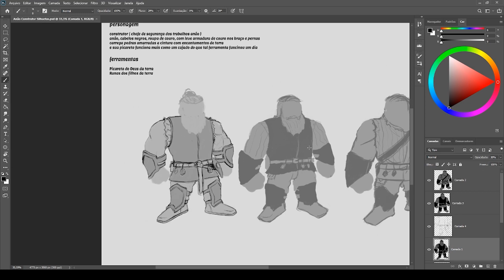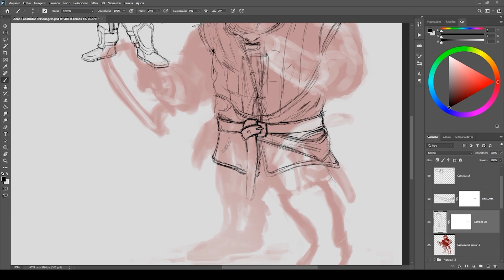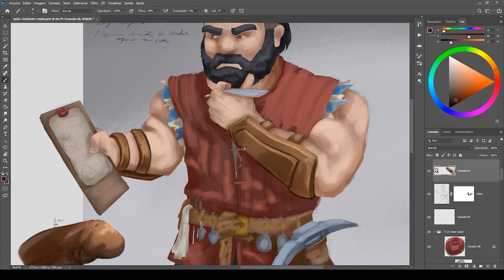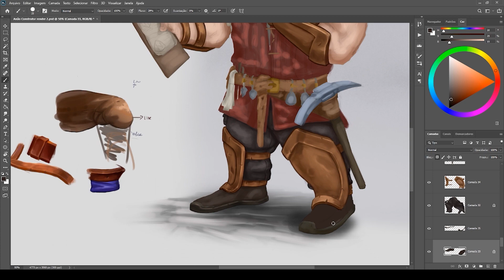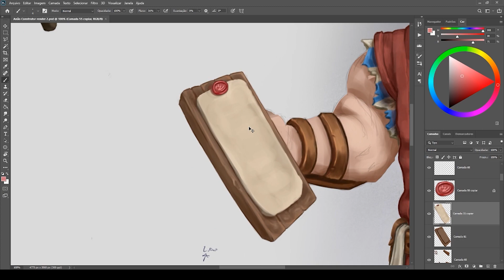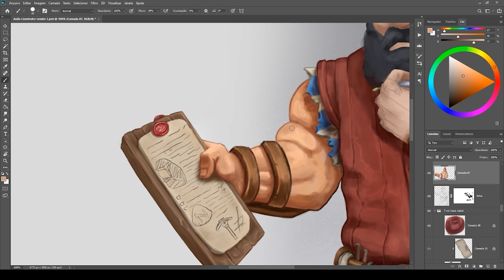Character Design - Anão Construtor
Fala galera trago a vocês esse Character Design de um desafio do grupo de estudos a qual faço parte chamado jaums, recebi o briefing do Rafael Tenório e no vídeo vocês acompanham todo o processo, desde o esboço de silhuetas, trabalho com linha e renderização final, espero que gostem e não esqueçam de passar nas redes sociais, canal e participar do desafio que está rolando lá no perfil dos jaums no instagram corre lá galera!!